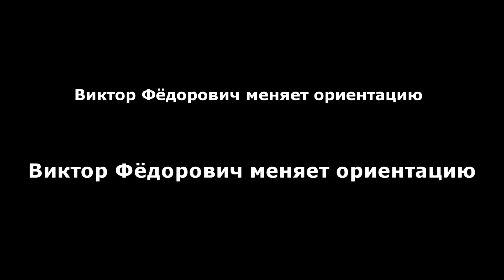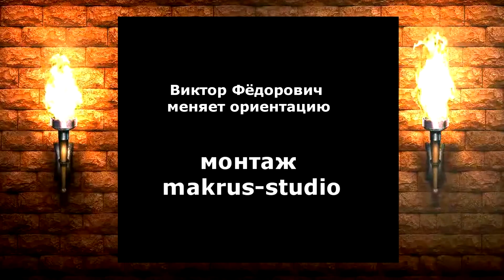Жизнь НЕзамечательных людей Виктор Фёдорович меняет ориентацию